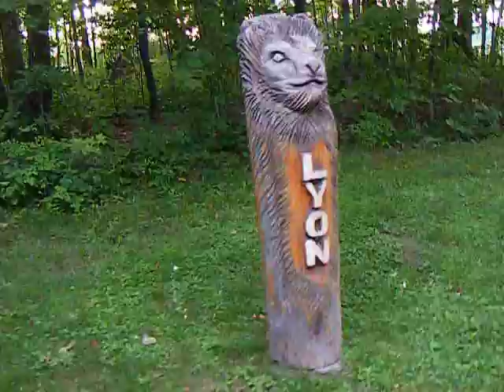Lyon Cabin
Really quite nice.